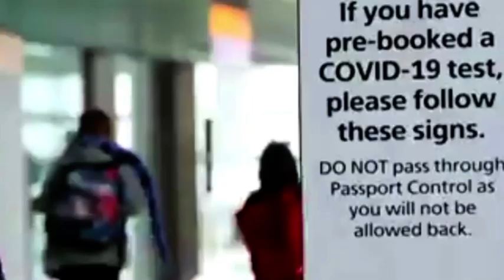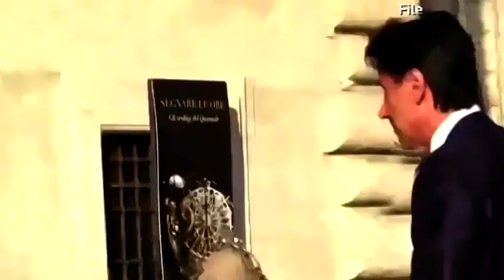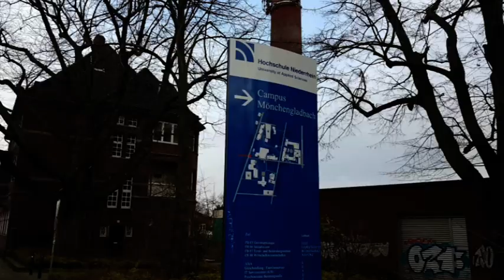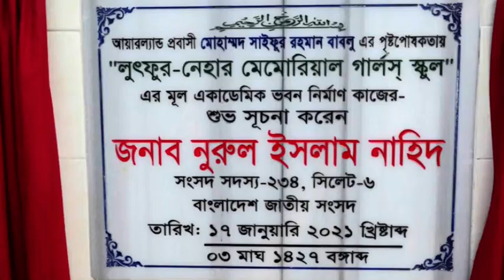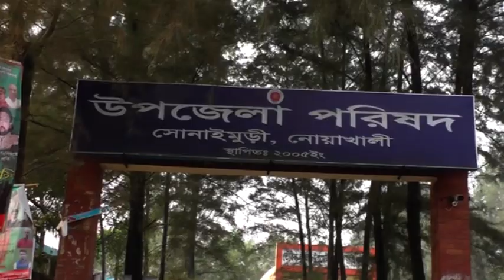iON News Time 170121